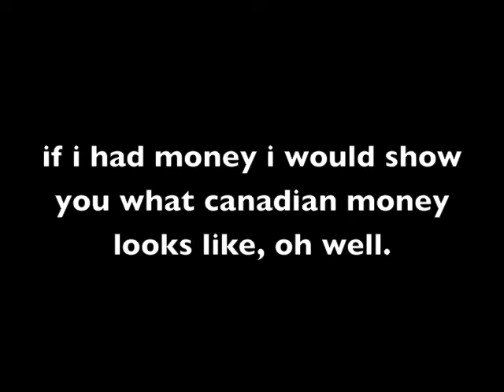chase. CANADA.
you know you want to live here.

(PS: my "french" speaking voice is LEGITLY how i speak when im at work - which is the only time i ever speak french, so deal with the roboticness of it :D)

personal channel: uppercaseCHASE1